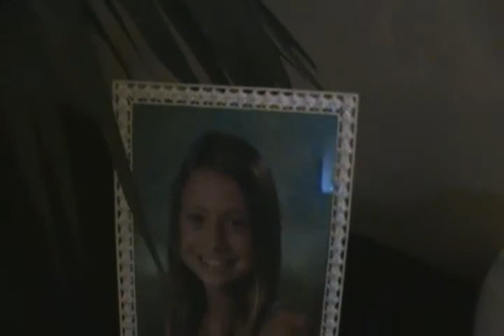Wilbur in his PJs